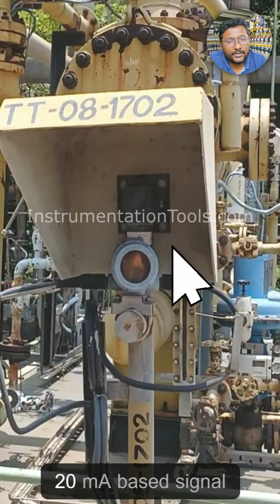Smart Transmitter in PLC System | Automation Training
This video explains the smart transmitters and their 4-20 mA Signals with HART protocol in PLC automation and control systems training.